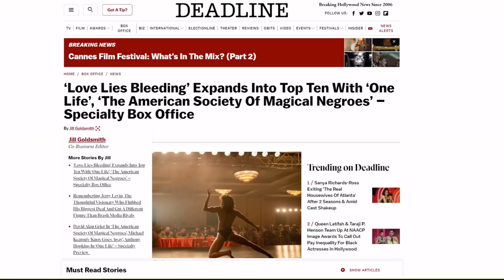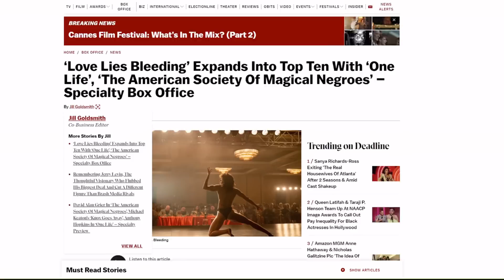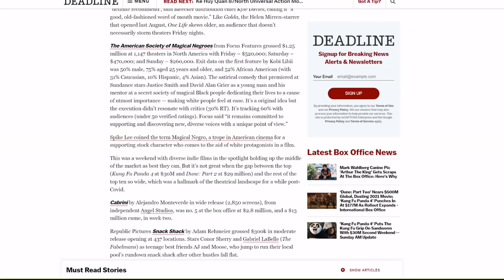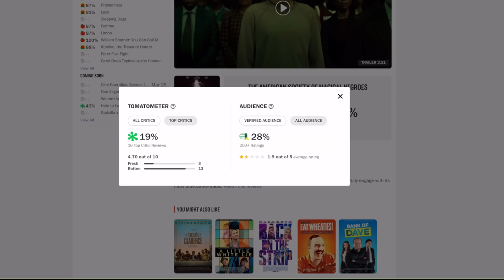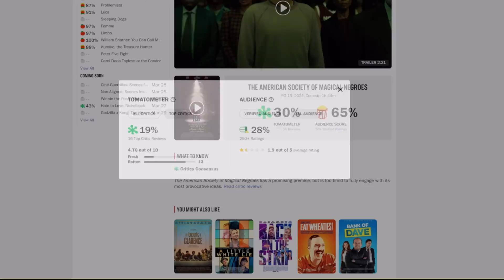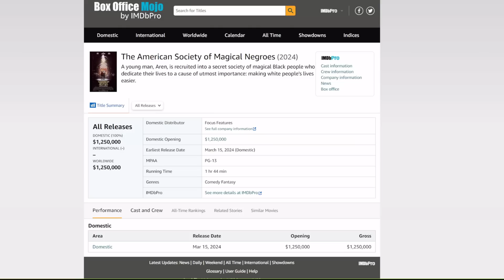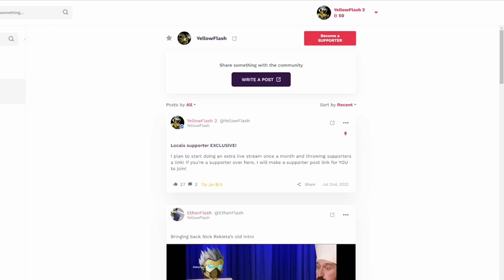Black people REJECT American Society of Magical Negroes! Racist Harry Potter movie FAILS big time!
Looks like Hollywood has it's first real disaster of 2024.